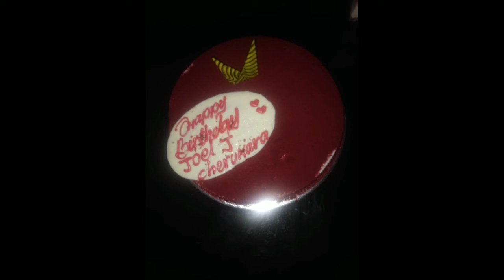My 11th birthday celebration...🌹🌹🎉🎉🎈🎈 | joel &julita's vlog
My ബർത്ത്ഡേ സെലിബ്രേഷൻ. | March 25